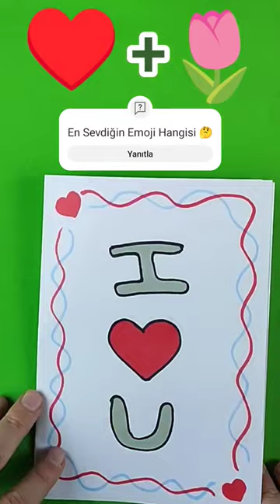Sevgililer Günü Resmi Çizimi